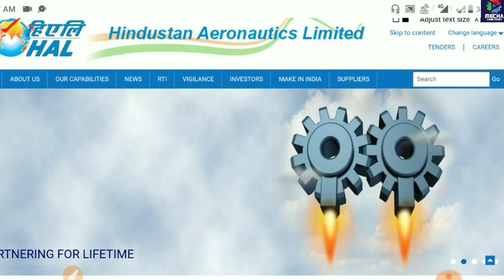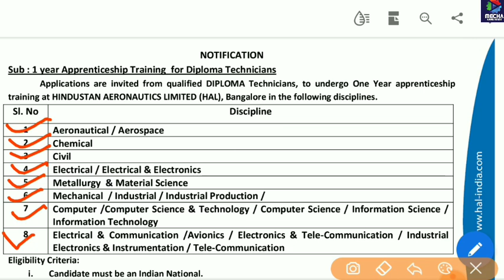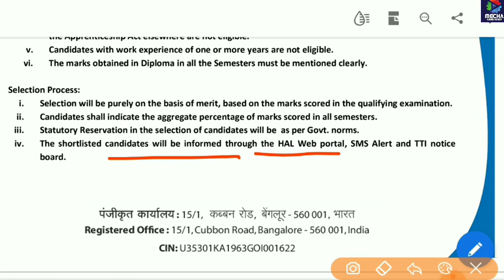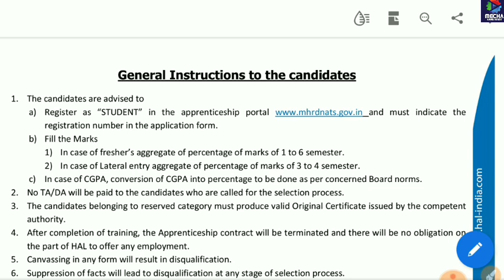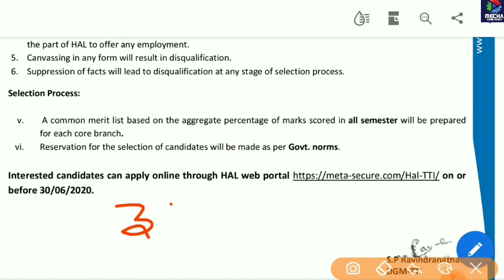HINDUSTAN AERONAUTICS LIMITED/HAL APPRENTICE 2020/NO EXAM/NO FEE/POLYTECHNIC/UPBTE NEWS/Diploma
HINDUSTAN AERONAUTICS LIMITED/HAL APPRENTICE 2020/NO EXAM/NO FEE/POLYTECHNIC/UPBTE STUDENTS

Notification link

mechaworkstudy
Mecha work study
work study mecha

🇮🇳BOARD OF TECHNICAL EDUCATION UTTAR PRADESH (BTEUP)🇮🇳 Hello guys this is Manish ,Diploma (Mechanical Engineering)& Advanced Diploma ( Foundry Technology), Be update with me. 👇👇👇👇👇👇👇👇👇👇👇👇👇👇👇 👇👇👇👇👇👇👇👇👇👇👇👇👇👇👇

👉Join Telegram channel with me to get earliest notification BTEUP EXAM Update latest news 6/06/2020 उत्तर प्रदेश प्रविधिक शिक्षा परिषद् से जुड़ी खबरों के लिये सब्सक्राइब Mecha work study Mecha work study mechaworkstudy work study mecha